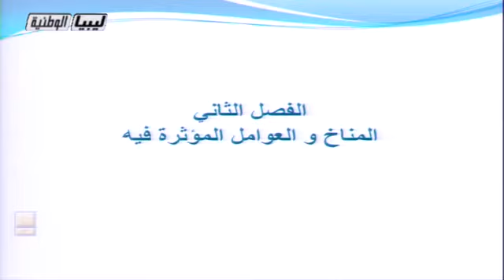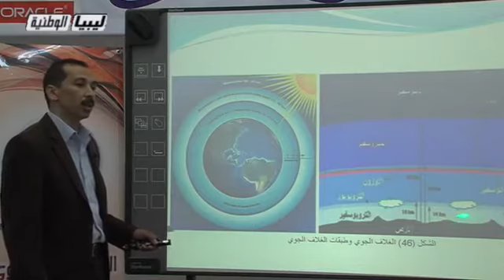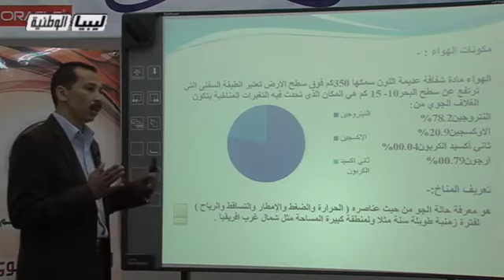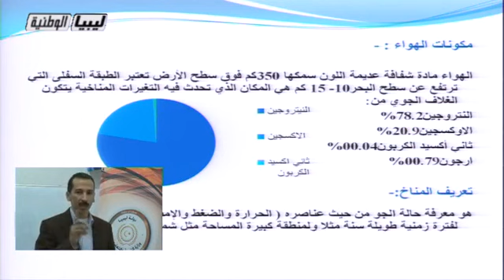جغرافيا - الصف الاول الثانوي - المناخ و العوامل المؤثرة فيه